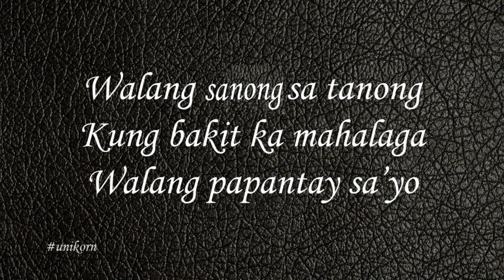walang sanong sa tanong ku-.mp3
i don't know what possessed me to make this but i hope they're happy